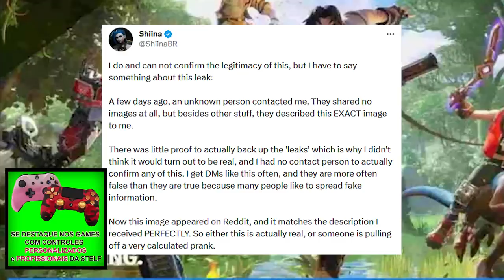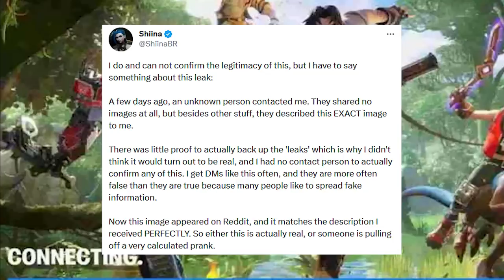VAZOU TEMPORADA 3! Passe de Batalha, Transformers, Mapa, Skins!